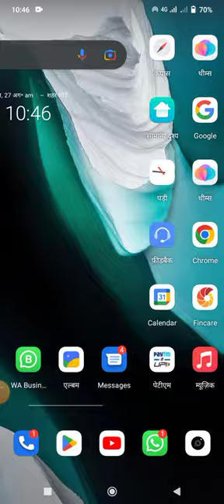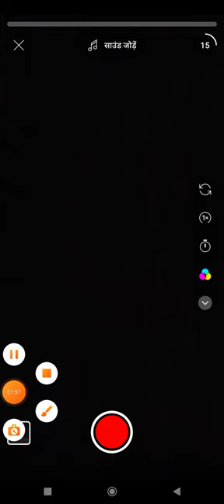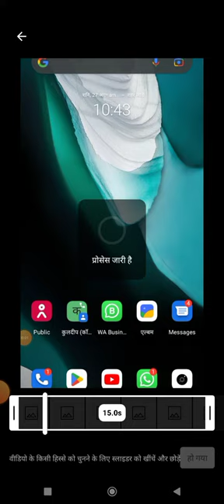अगर आप भी एक नया चैनल शुरुआत करने की सोच रहे हैं तो यह वीडियो जरूर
@लाहोटीji